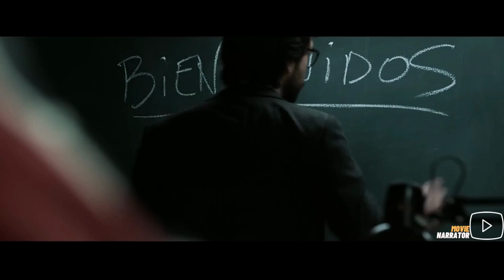Criminal mastermind plans the biggest Heist recorded in History and prints Billions | Movie Narrator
A criminal mastermind who goes by "The Professor" has a plan to pull off the biggest heist in recorded history -- to print billions of euros in the Royal Mint of Spain. To help him carry out the ambitious plan, he recruits eight people with certain abilities and who have nothing to lose. The group of thieves take hostages to aid in their negotiations with the authorities, who strategize to come up with a way to capture The Professor. As more time elapses, the robbers prepare for a showdown with the police.

Welcome to MovieNarrator! In this gripping video, we delve into the world of a criminal mastermind known as "The Professor" and his audacious plan to pull off the biggest heist in recorded history. With the goal of printing billions of euros in the Royal Mint of Spain, The Professor recruits a team of eight individuals with unique abilities and nothing to lose.

As the group of thieves takes hostages to aid in their negotiations with the authorities, the stakes are raised and the tension builds. The police strategize to capture The Professor, while the robbers meticulously execute their plan, navigating through challenges and obstacles along the way.

We explore the captivating storyline of Mon3y Heist (Spain), a thrilling series created by Álex Pina, known for its intense bank heists, unforgettable characters, and intricate plot twists. With its blend of crime, suspense, and drama, Mon3y Heist has captivated audiences around the world.

In this video, we delve into the history of heists and thieves, exploring some of the greatest heists in the world, including jewel and art thefts that have made headlines. We also delve into the intriguing world of bank robberies, looking at live stream bank robberies, successful robberies, and unsolved heists that have remained mysteries to this day.

Join us as we uncover the secrets behind The Professor's plan, the challenges faced by the team of thieves, and the thrilling cat-and-mouse game with the authorities. Don't miss this captivating story of crime, money, and high-stakes heists.

Series : Mon3y Heist (Spain)
Writers: Álex Pina